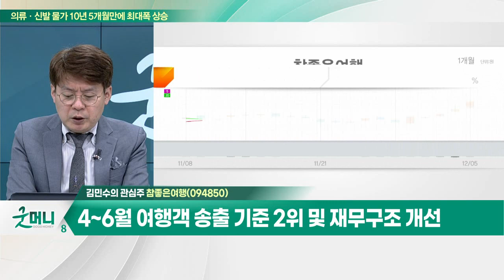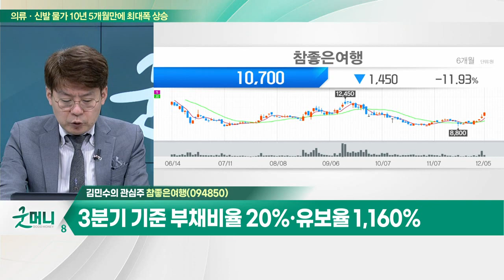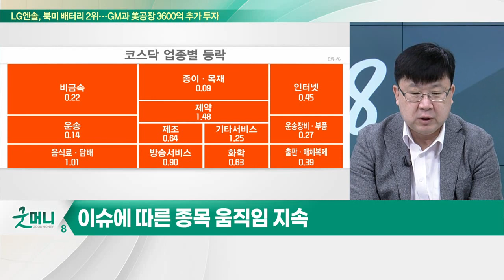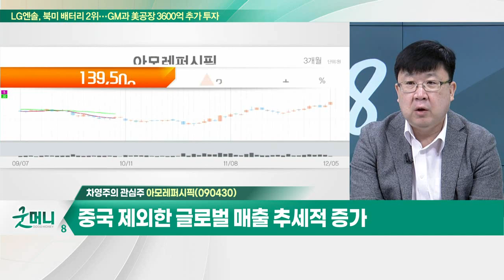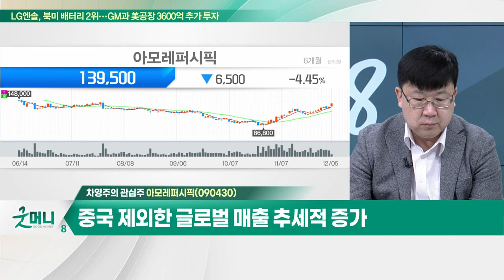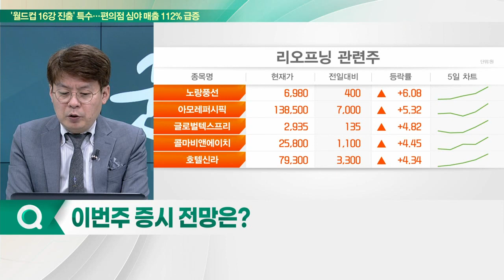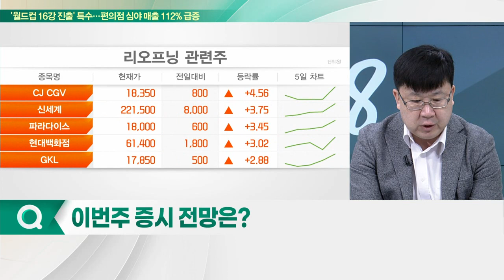참좋은여행(094850)... 여행주, 하나투어 중심 주가 반등세 / 아모레퍼시픽(090430)... 중국 경제 전략 변화… 2023년 반영 기대_개장 관심주 (20221205)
Q. 중국 방역 완화 기대… 리오프닝株 공략해볼까?
Q. 증시, 방향성 모색 기간… 주목할 업종은?

- 여행주, 하나투어 중심 주가 반등세
- 주요 여행지 정상화 및 내국인 여행 확대 기회
- 관광산업계 회복률 인바운드 28.7%·아웃바운드 35.9%
- 4~6월 여행객 송출 기준 2위 및 재무구조 개선
- 3분기 기준 부채비율 20%·유보율 1,160%

- 중국 경제 전략 변화… 2023년 반영 기대
- 화장품 고가 라인과 중저가 라인 차별화 시행
- 중국 제외한 글로벌 매출 추세적 증가